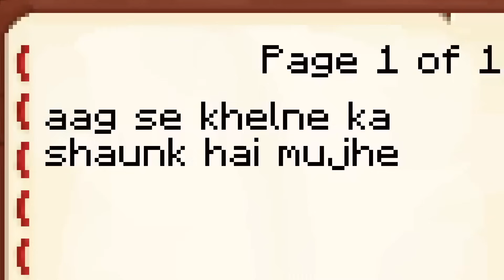Minecraft but I Play HIDE And SEEK With Herobrine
In this Minecraft but video, we'll be using Herobrine to hide and seek. This is a great way to practice your hiding and seeking skills, as well as improve your coordination.

If you're a Minecraft player, then this is a fun and challenging game to play! It's also a great way to improve your coordination and muscle memory. If you're looking for a fun and challenging game to play, then try this game with Herobrine!

hide and seek
kid friendly
extreme hide and seek
hide and seek challenge
extreme hide and seek in boxes
minecraft but
minecraft hide and seek
minecraft hide and seek video
hide and seek with herobrine
hide and seek with herobrine smp members
hide and seek in minecraft
minecraft but herobrine
minecraft but herobrine beats the game for you
minecraft but herobrine is my friend
minecraft but herobrine gives op items